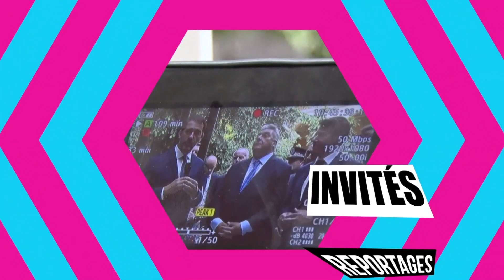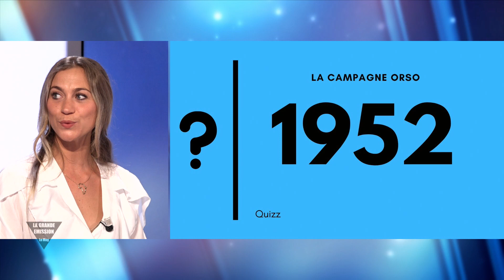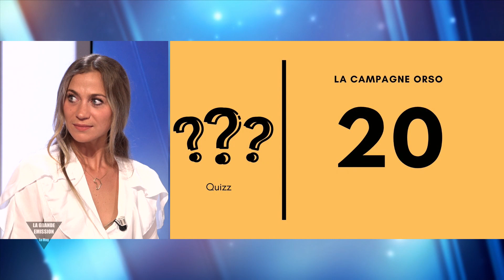La Grande Emission du 30/04/2021